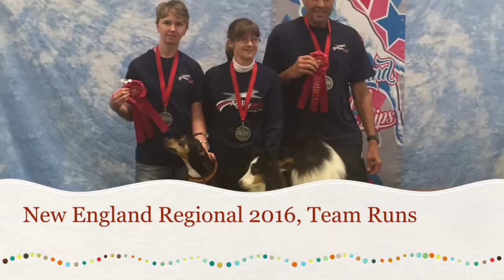New England Regional 2016 Team Runs